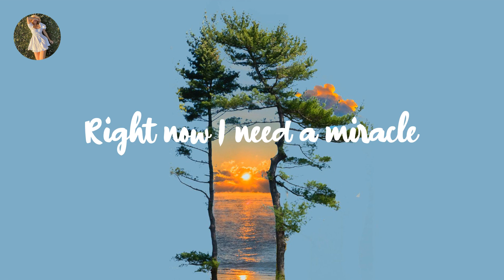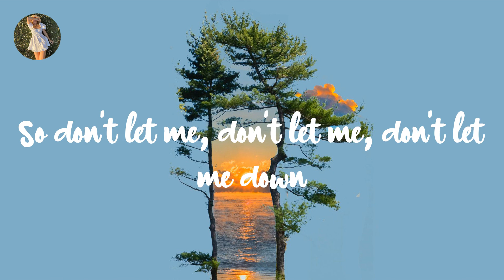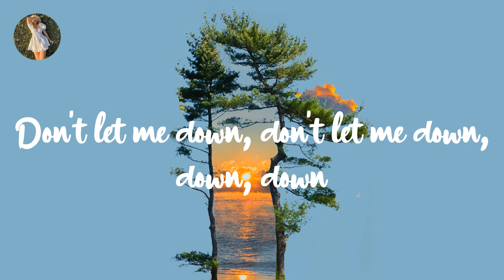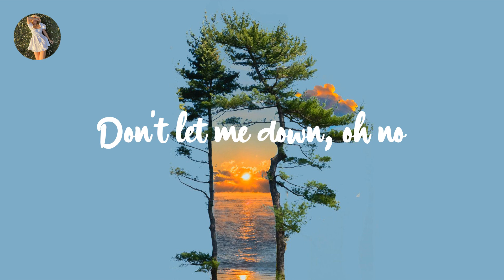The Chainsmokers - Don't Let Me Down (Lyrics)